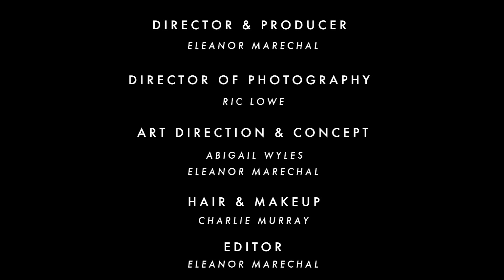Abigail Wyles - Mantra (Official Video)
Abigail Wyles is a new, unquestionably talented female artist. A London based singer-songwriter with natural musicality and an intuitive sense of melody from a very early age. 'Mantra' is her debut release on MTA Records this summer.

Along with her long time cohort, production partner and instrumentalist Holly Simpson, Abigail is crafting something very special indeed; a self-crafted sound that takes influence from singer songwriters whom she wholeheartedly admires - Marvin Gaye and Kate Bush to name a couple. With some honest, powerful music from the likes of Nina Simone, Fleetwood Mac and The Eurhythmics thrown into the mix, what the pair create for 2013 and beyond, is original, modern pop music -- a sound that's both dynamic and haunting in equal measure.

Holly and Abigail's production develops around piano based melodies, crafting a unique soundscape, layering harmonies and live instrumentation with Abigail's enigmatic voice leading the way. Indicative of their production style is 'Mantra' -- a beautiful song that gently draws you in and swirls around your head and heart until it encapsulates you entirely.

If the debut offering is anything to go by, Abigail Wyles is 100% a name to watch in the coming months.